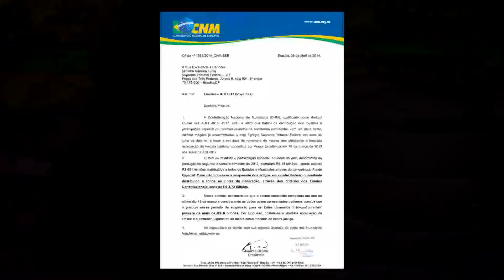Royalties: CNM pede imediata apreciação de liminar que impede a justa distribuição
No ofício, a CNM ressalta que a liminar completou um ano em 18 de março e resulta em perda de R$ 8 bilhões aos Estados e Municípios "não-confrontantes".